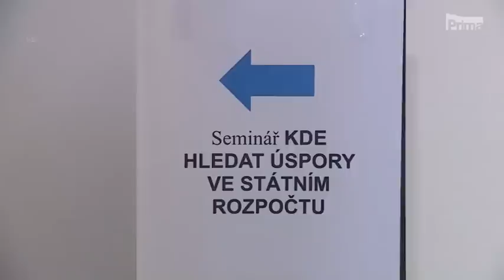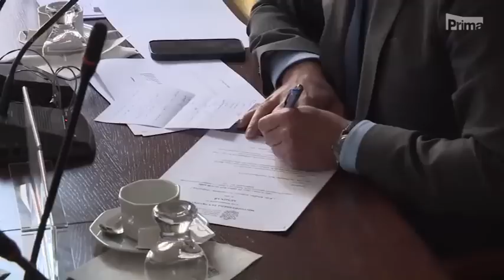CNN Prima News - hledá vláda úspory?